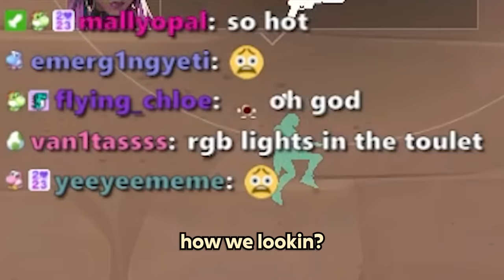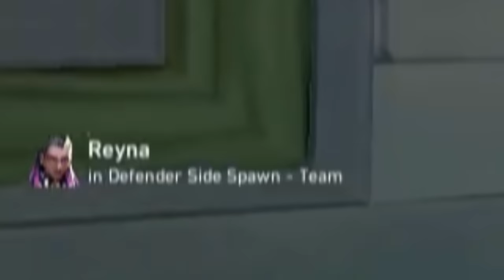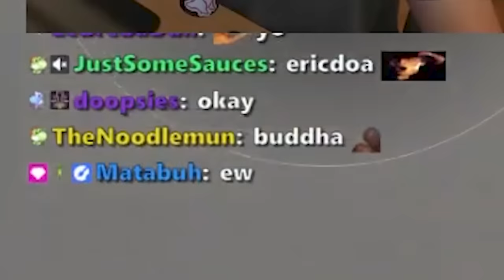HOLY MASAYOSHI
VALORAAAANT